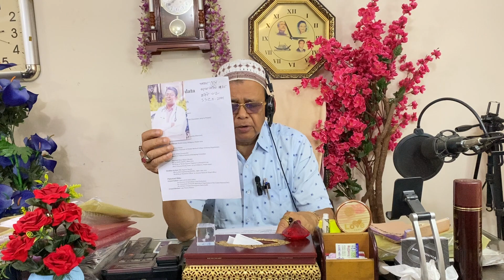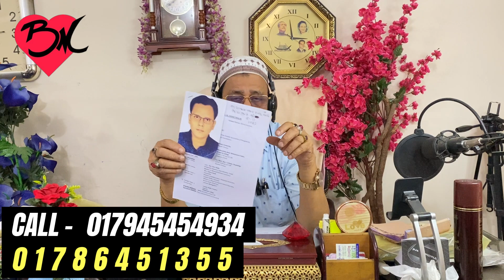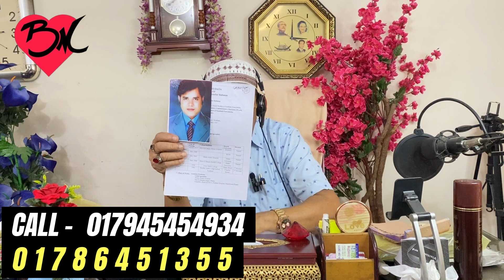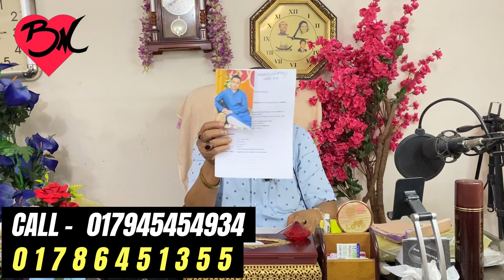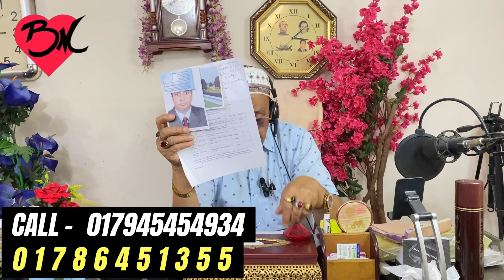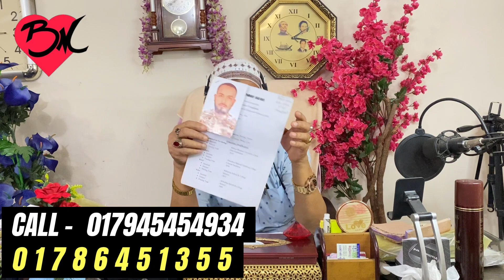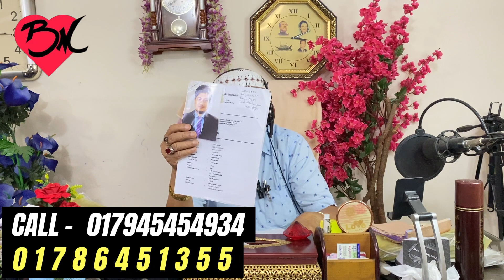ডাক্তার ছেলেদের জন্য পাত্রী চাই। Bandhan Media। মাওলা ভাই।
মনের মতো জীবন সঙ্গিনী কে বেছে নিন | বাংলাদেশে এক মাত্র প্রতিষ্ঠান বন্ধন মিডিয়া | সরকারি অনুমোদন প্রাপ্ত এক মাত্র প্রতিষ্ঠান বন্ধন মিডিয়া | পাত্র পাত্রী খুঁজে পাওয়ার নির্ভরযোগ্য প্রতিষ্ঠান বন্ধন মিডিয়া। ৫৫ বছরের অভিজ্ঞতায় এই পর্যন্ত ২৭,০০০ এর অধিক  ছেলে মেয়ের বিবাহ সম্পূর্ণ করেছি। মোঃ গোলাম মাওলা । ঠিকানাঃ হাউস বিল্ডিং, মাস্কট প্লাজার উত্তর পাশের গলি।বাড়ী-১৬(দুই তলা), রোড-৭/সি, সেক্টর-০৯, উত্তরা, ঢাকা-১২৩০।

১। আপনার ১-৩ কপি ছবি আমাদের ইমেইল অথবা whats’app এর মাধ্যমে পাঠাতে হবে ।
২। আপনার cv /biodata/resume আমাদের ইমেইল অথবা whats’app এর মাধ্যমে পাঠাতে হবে ।
৩। বন্ধন মিডিয়া অফিস এর মাধ্যমে পাত্র পাত্রী সন্ধানের জন্য  রেজিট্রেশন এর মাধ্যমে  আপনার ১ বছরের জন্য সদস্য হতে হবে। সদস্য ফী ১০,২০০ টাকা। ( রেজিট্রেশন এর ফী আপনি অফিসে এসে ,বিকাশের  মাধ্যমে অথবা ব্যাংক এর মাধ্যমে  দিতে পারেন)
Bank name: Janata bank( জনতা ব্যাংক)
Account holder name: Md golam maula
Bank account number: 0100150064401